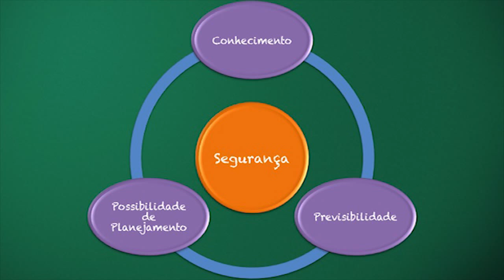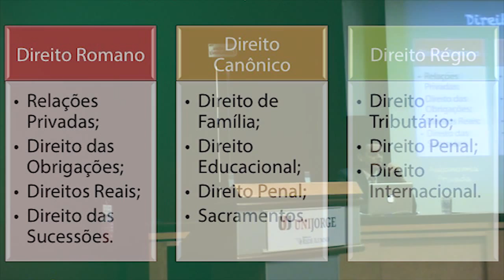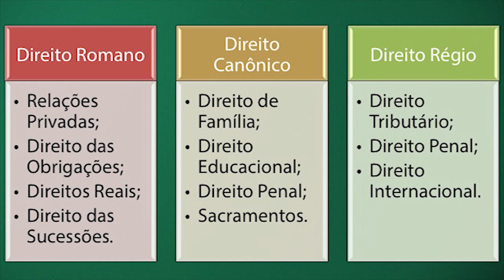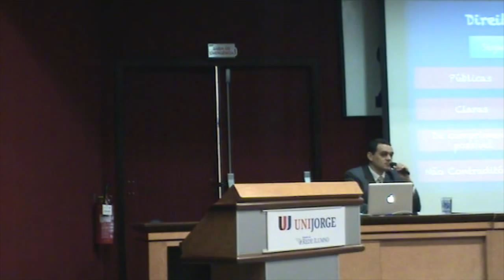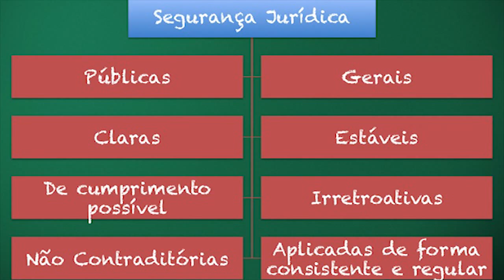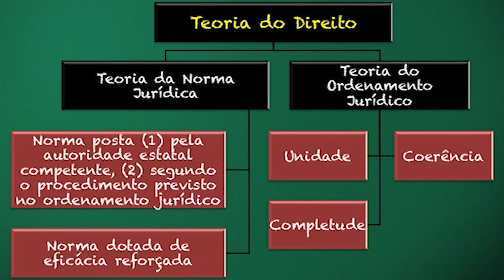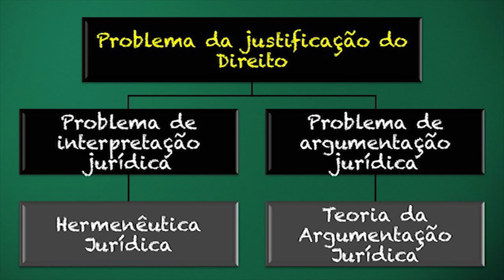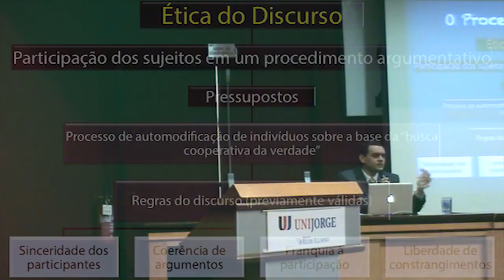Segurança Jurídica e Teoria do Direito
Palestra proferida no "Ciclo de Palestras Recicla Direito", organizado pelos estudantes do curso de Direito do Centro Universitário Jorge Amado, em Salvador, Bahia, em 15 de maio de 2013.